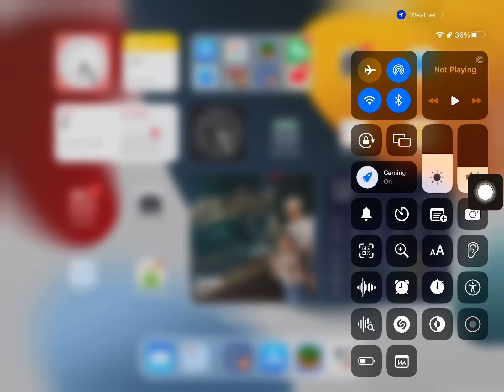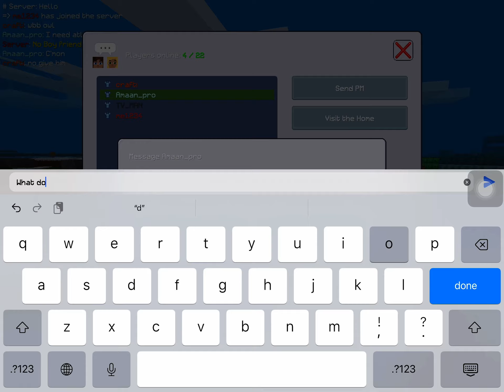Why is Amaan_pro so Want my house bruh!